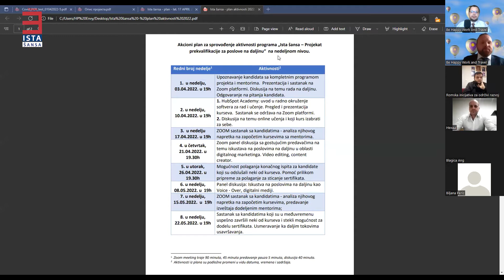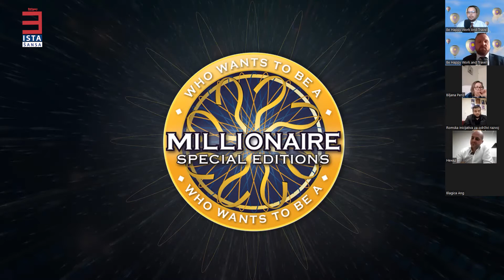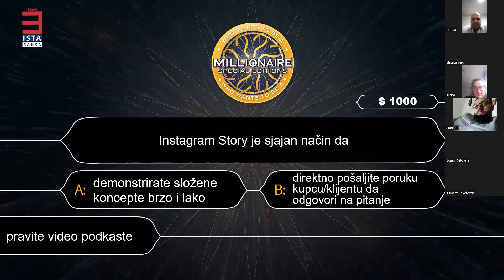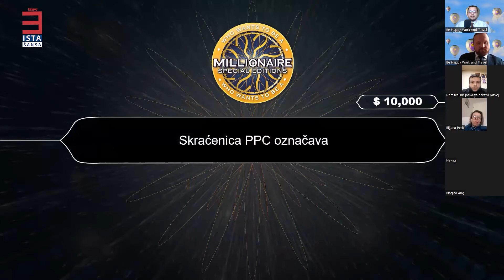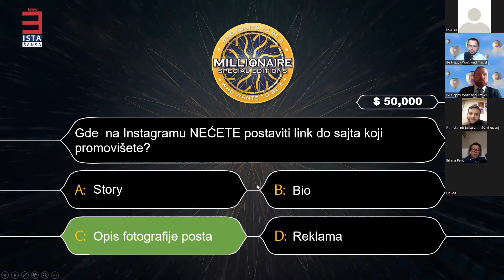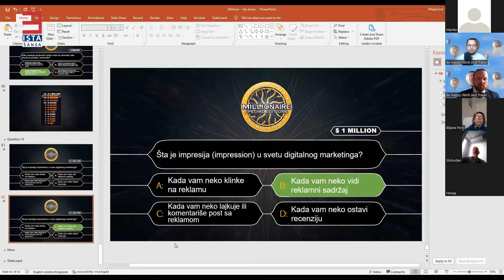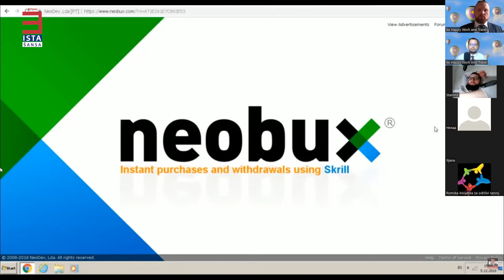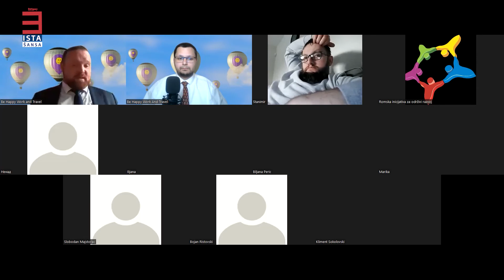HubSpot Academy - Kviz i diskusija (17.4.2022.) - Ista šansa - 3. nedelja